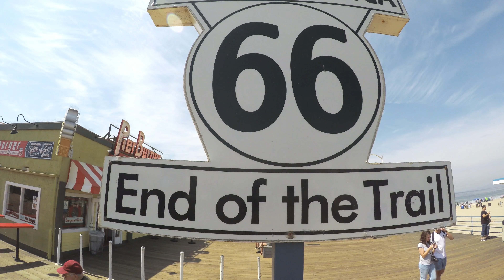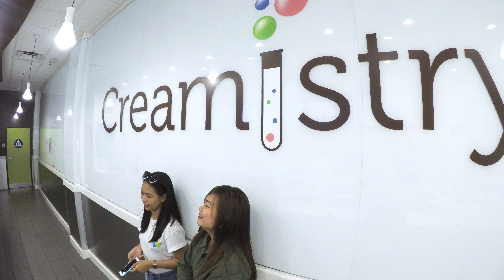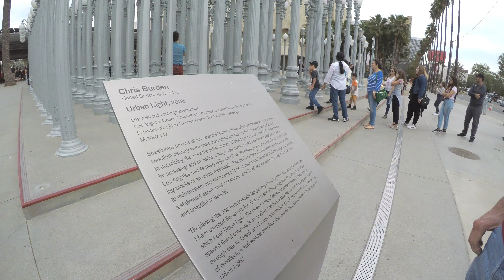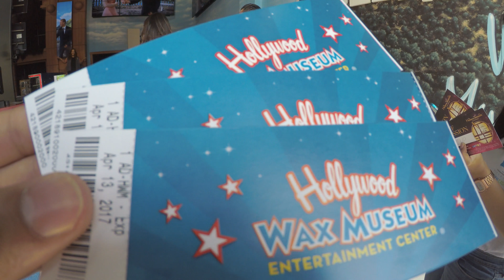GoProHero5Black + Karma Grip. Mj's Cali Trip!!